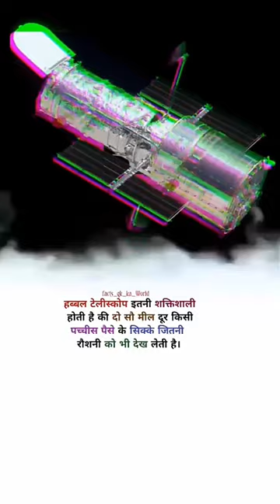how many powerful is habbal telescope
hubble telescope
hubble space telescope
telescope
shadia habbal
space telescope
hubble telescope in hindi
james webb space telescope vs hubble
how many galaxies
james webb space telescope
hubble telescope real images
webb telescope
maui telescope
hubble telescope live
telescope history
james webb space telescope live
dki solar telescope
history of telescope